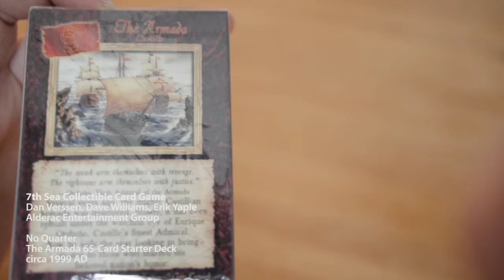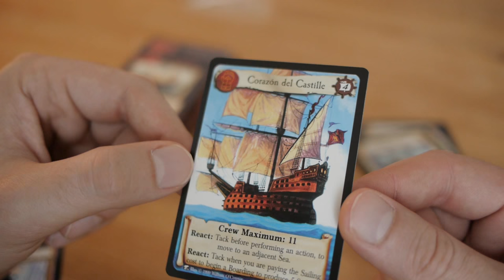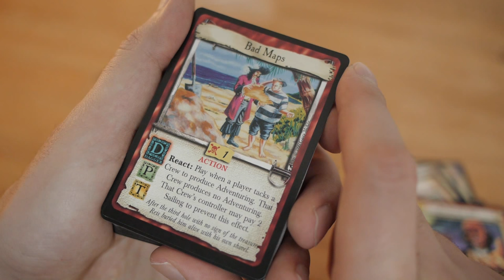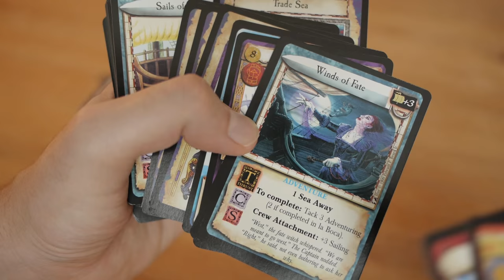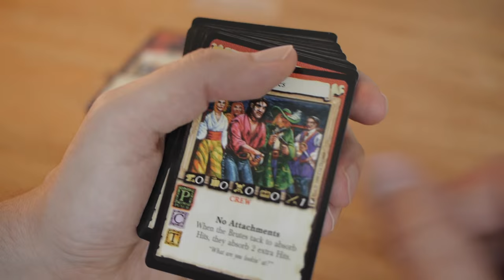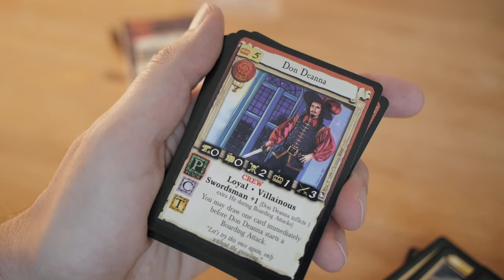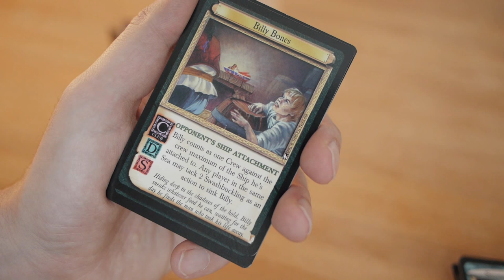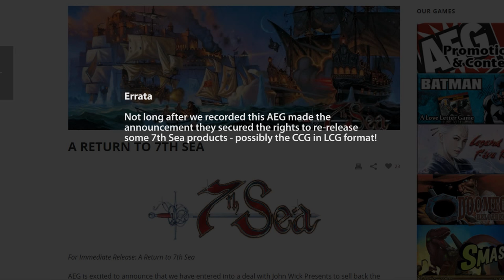7th Sea CCG The Armada Starter Deck Opening/Unboxing - CCG Archeology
Yarr! Nick and Krystian open up another one of those legendary 7th Sea starters!